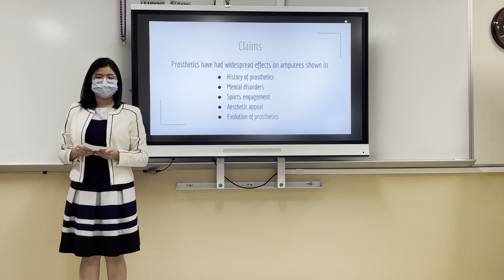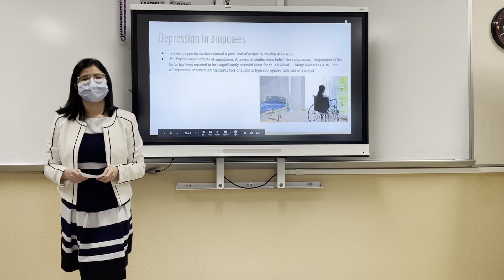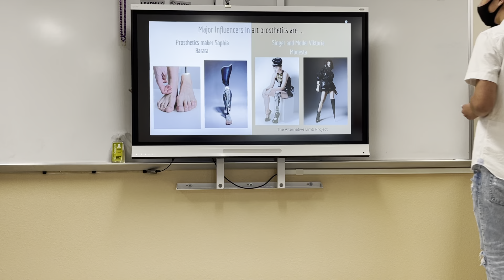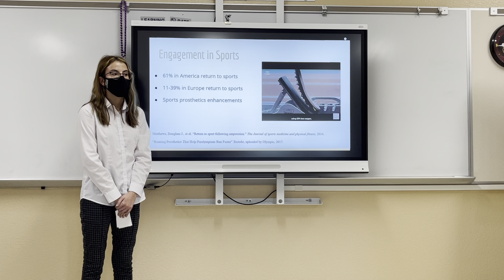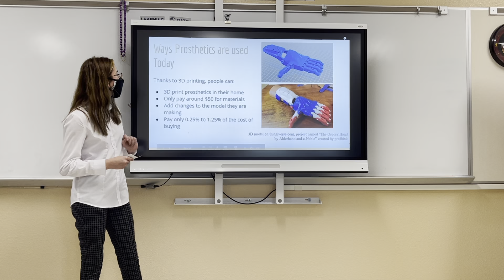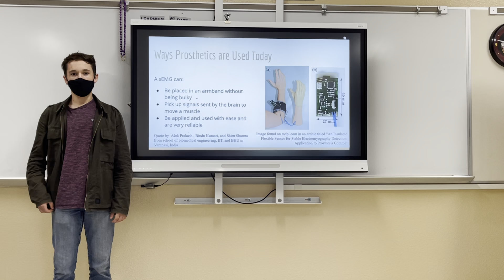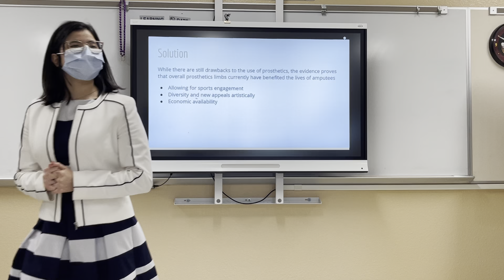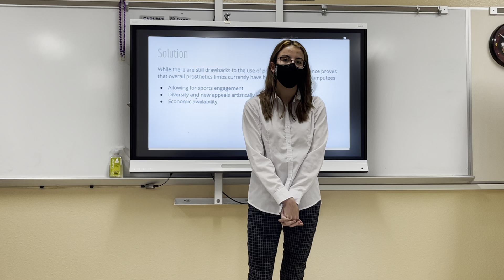TMP 2021 - Prosthetics